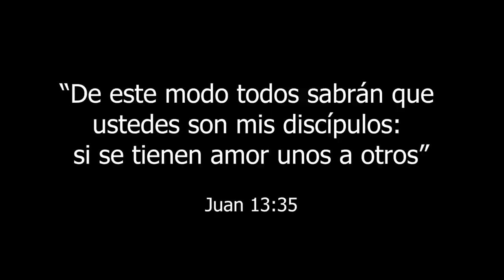Entrevistando a Elisa Alicia Lynch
Entrevistas Imaginarias: Entrevistando a Elisa Alicia Lynch